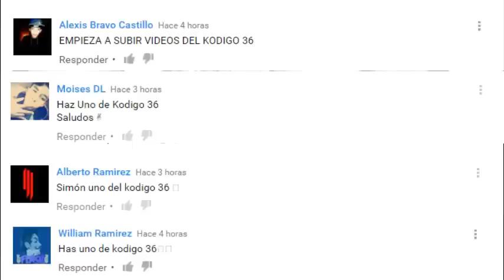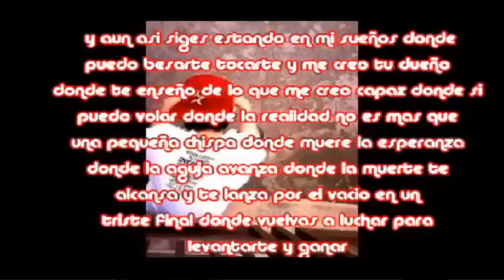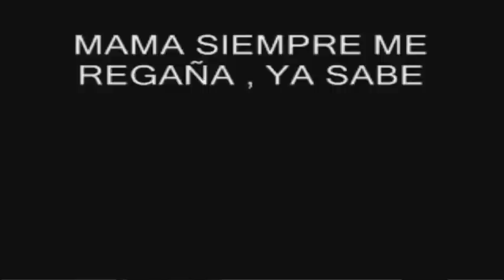TOP 10 DATOS CURIOSOS DE EL KODIGO 36 |MUSICRAPHOOD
TOP 10 DATOS CURIOSOS DE EL KODIGO 36